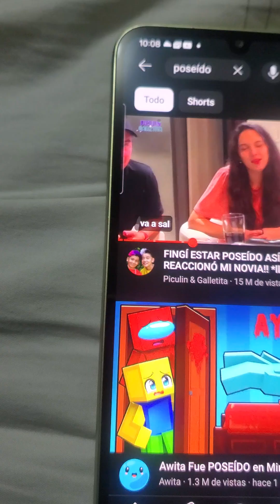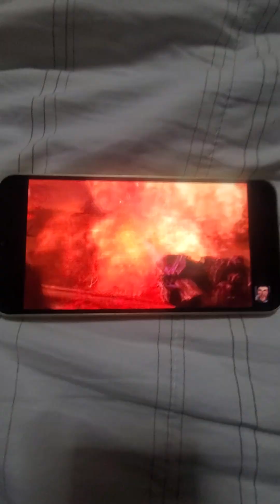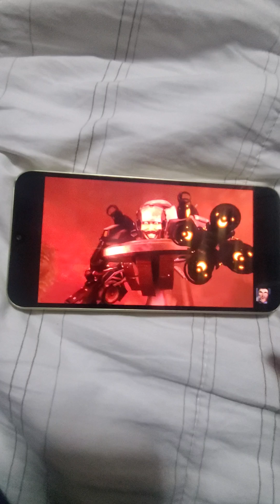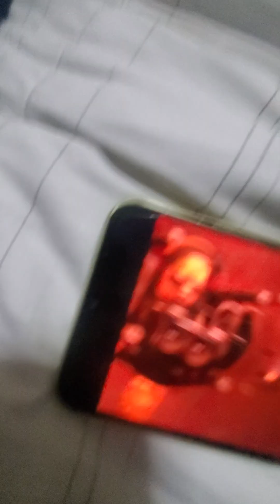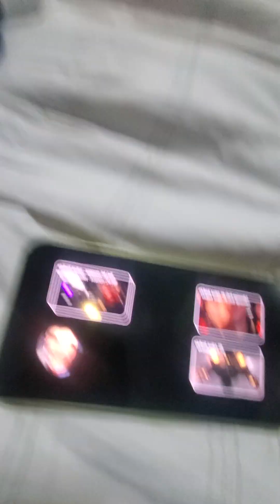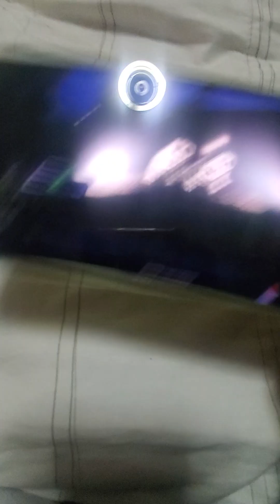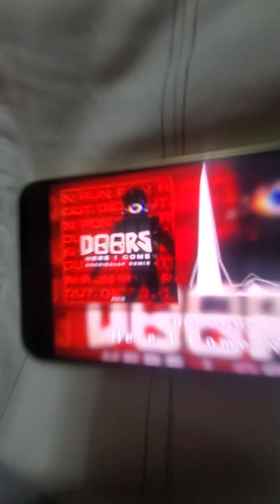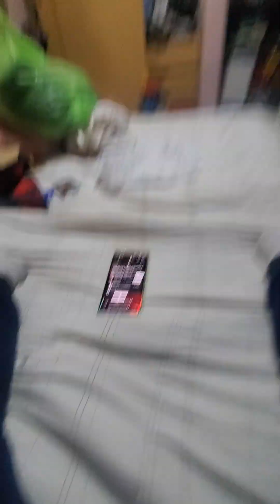10 de agosto de 2024